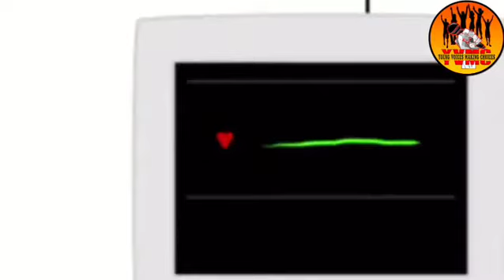Level Up: HaHa Davis Talks About Following His Dreams With Comedy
Leveling Up at the B.E.T. Experience 2019, HaHa Davis talks about following his dreams with comedy and more.